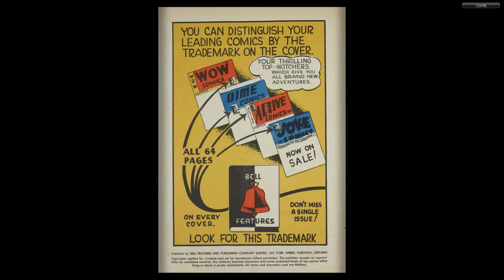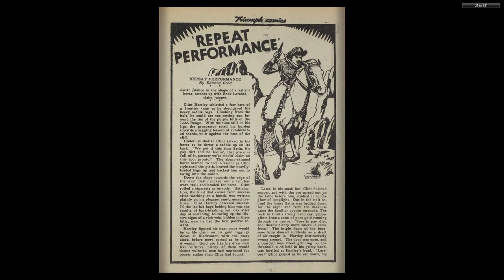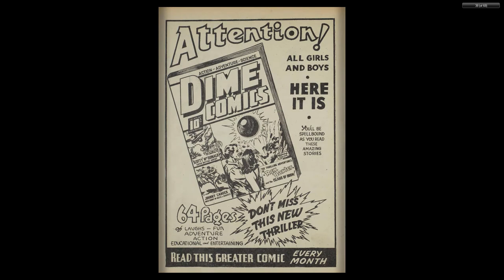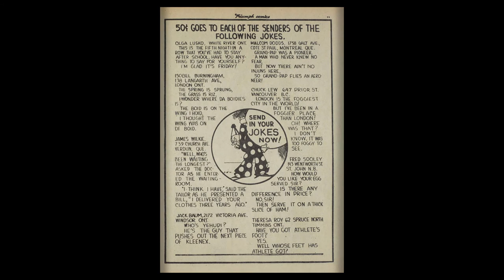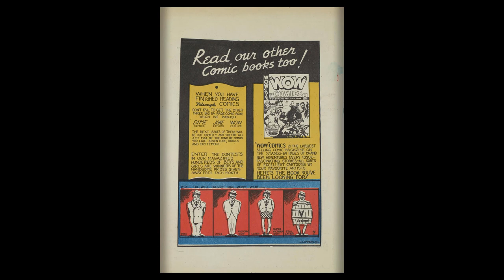CANADIAN 1940's COMICS__Triumph Comics 007 (1942 04) Bell Features